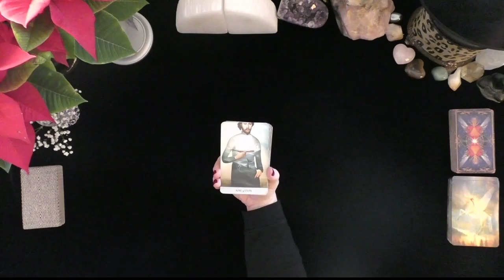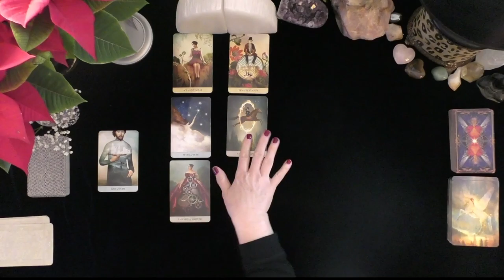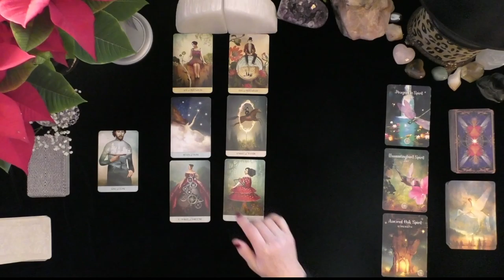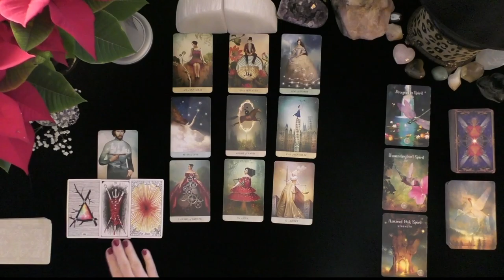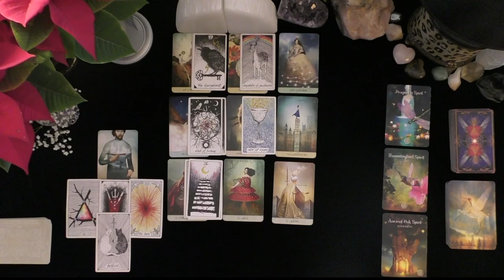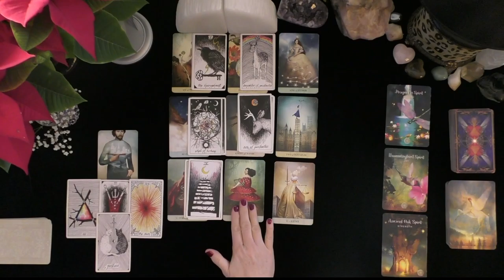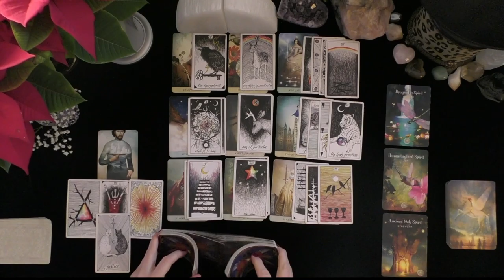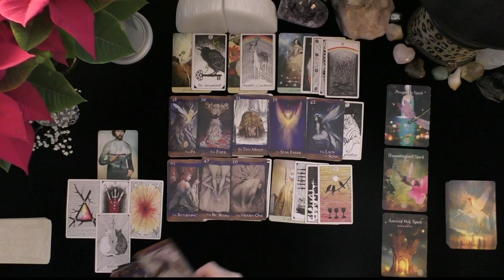AQUARIUS~AS YOU PURSUE YOUR DREAMS LOVER LEVELS UP IN THEIR LIFE!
AQUARIUS~AS YOU PURSUE YOUR DREAMS LOVER LEVELS UP IN THEIR LIFE!~LOVE TAROT~LOVE READINGS~TIMELESS, 2021, IRISH DONNA TAROT
Highlighted Review
5 INDEPENDENTLY VETTED FEEDBACK
 1 week ago
Rating & Reviews
7,964 REVIEWS

"Perfect!"

"ALWAYS AMAZING"